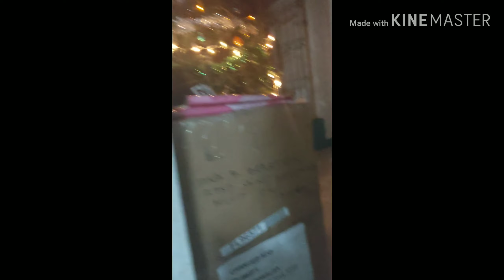Christmas gift ni cazsie